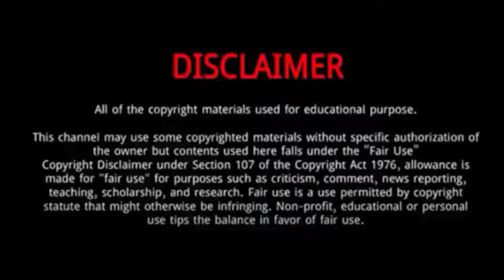Hu Yitian || 10 Thing You Need To Know About Hu Yitian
Hu Yitian is a Chinese actor.
Hu was born on December 26, 1993 in Hangzhou, Zhejiang, China.
He majored in Landscape architecture at Hangzhou Wanxiang Polytechnic.